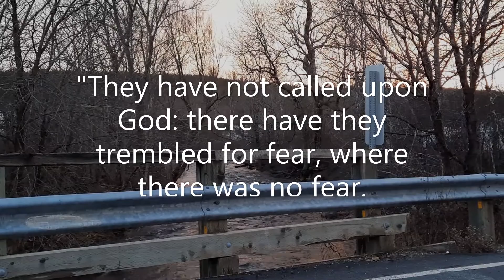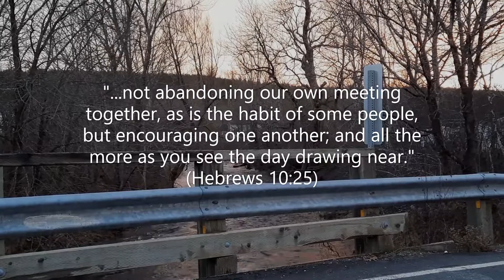Lockdown Song - Praise and Worship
"Lockdown Song" © Dan and Lee Anne Devine